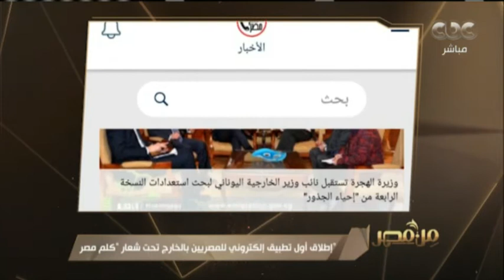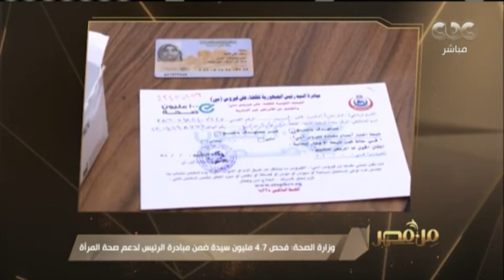من مصر | موجز "من مصر" لأهم وآخر الأخبار على الصعيدين المحلي والدولي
كما تضم الحلقة لقاء خاص مع الدكتور وسيم السيسي عالم المصريات.. (حلقة بتاريخ 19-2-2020).

ضيوف الحلقة
الدكتور وسيم السيسي - عالم المصريات